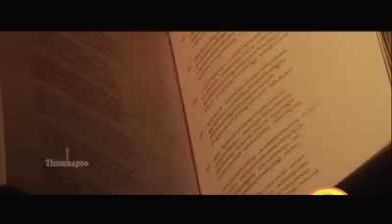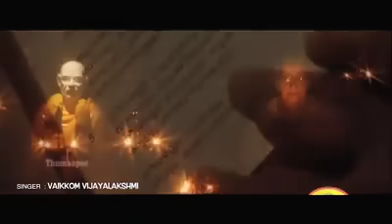ദൈവദശകം.Music& Direction:AJI.K.THUMBAPU.. Singer :VAIKOM VIJAYALAKSHMI.. VALSALAMENON..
ദൈവദശകം..ശ്രീ നാരായണ ഗുരു ദേവ ഗീതം /. സംഗീതം.. സംവിധാനം :അജി. കെ. തുമ്പപ്പൂ... ആലാപനം.. വൈക്കം വിജയലക്ഷ്മി...Artist.. വത്സലമേനോൻ..costume :സുനിൽപൊറ്റമ്മൽ pro. controler:പ്രവീൺ പേയാട്.. ക്യാമറ... പ്രദീഷ് നെന്മാറ.. make up.. രാജേഷ് നെന്മാറ നന്ദി.. അനീഷ്‌ പങ്കജാക്ഷൻ... ശ്രീരാജ്..